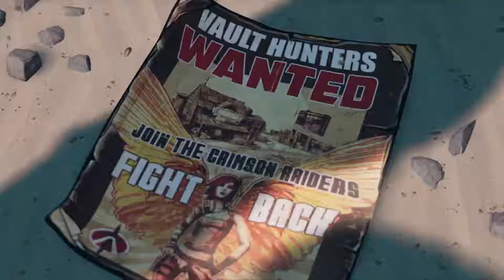BACK TO PANDORA - Borderlands 3 Gameplay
It's been 84 years since we stepped foot in the lands of Pandora. Okay maybe not that long, but nonetheless it feels good to kills some skags and talk to our little robot buddy.